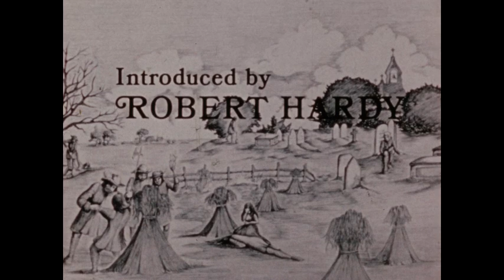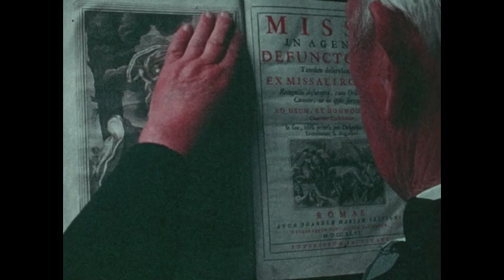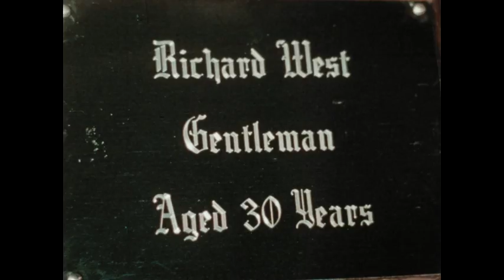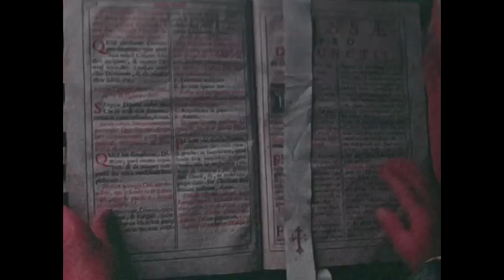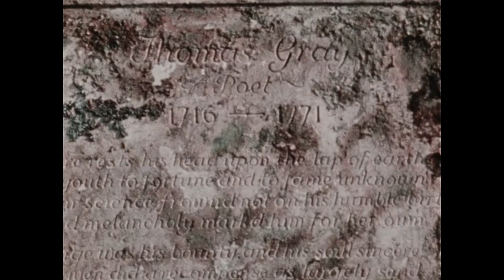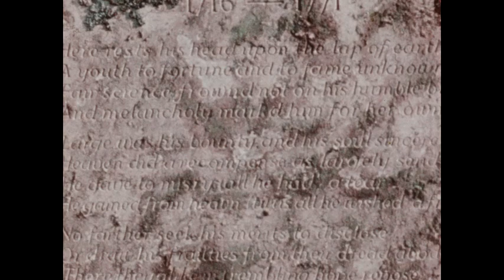The Restless Spirit - Elegy To Thomas Gray (1977)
Captures the struggles of the common folk in early 17th-century England as they fight against tyrant landowners who are enclosing their common land. The film also highlights the poet Thomas Gray's reflections on the forgotten heroes of the past. Scenes include historical depictions of Oliver Cromwell, pioneer life, medieval times, sailing ships, and an optics laboratory experiment. Gray's poem "Elegy Written In A Country Church" serves as a memorial to the humble lives of the villagers and their enduring legacy. The film blends present and past, celebrating the timeless aspects of life that have no present but remain eternally significant.